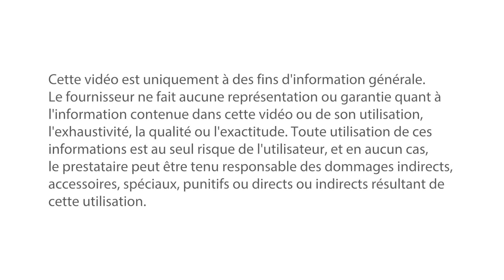Installation du capteur de niveau de liquide de cylindre de frein Trailblazer 2002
Niveau de difficulté: BEGINNER
Temps d'installation approximatif: 1/2 heure
Outils nécessaires: pince à bec effilé

Motoriste: Si ce travail dépasse votre niveau de compétence, rendez-vous chez votre professionnel de l'entretien automobile. Cette vidéo est fournie uniquement à titre d'information générale. Le fournisseur ne fait aucune représentation ou garantie quant à l'information contenue dans cette vidéo ou son utilisation, l'exhaustivité, la qualité ou l'exactitude. Toute utilisation de ces informations est aux risques et périls de l'utilisateur, et en aucun cas, le fournisseur ne peut être tenu responsable des dommages consécutifs, accessoires, spéciaux, punitifs ou directs ou indirects résultant d'une telle utilisation.

Véhicule utilisé: 2002 Chevy Trailblazer